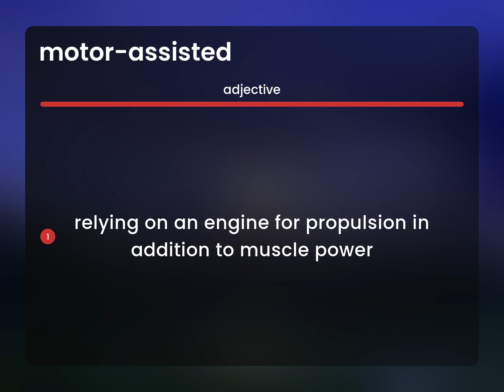Motor-assisted | meaning of MOTOR-ASSISTED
What is MOTOR-ASSISTED?

Susan Miller (2023, May 15.) What is Motor-assisted definition?